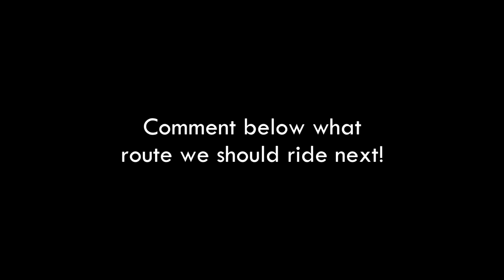GO Transit 92A in 5 Minutes Eastbound (Timelapse)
Ride on GO Transit bus route 92A from Yorkdale Bus Terminal to Dundas/412 Park & Ride in under 5 minutes. Let us know what route we should ride next!

T2P Films ran the Virtual TTC Academy where transit enthusiasts get together to simulate virtual Toronto subway operations in the free train simulator, OpenBVE.